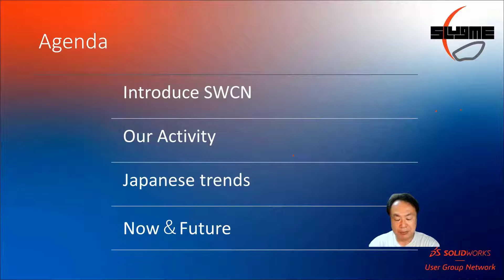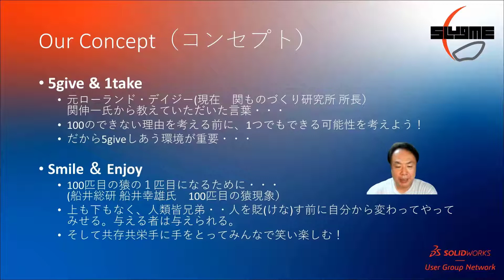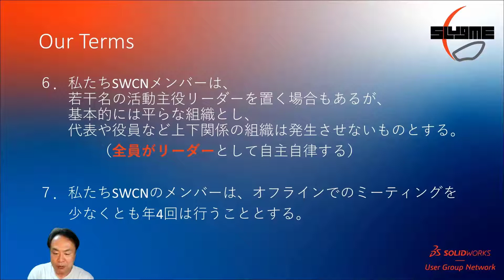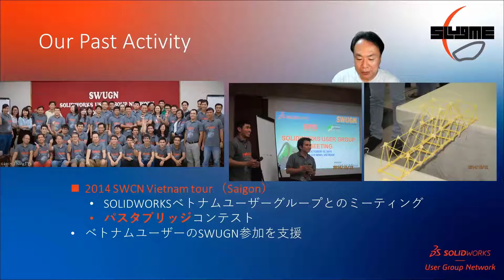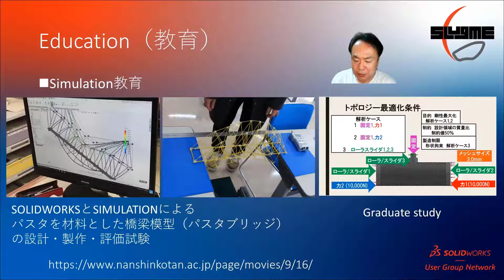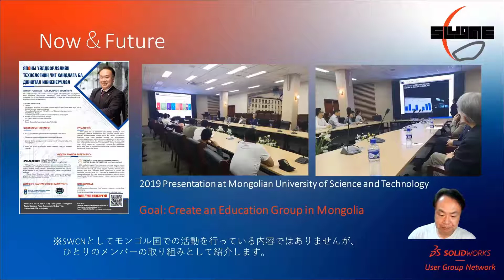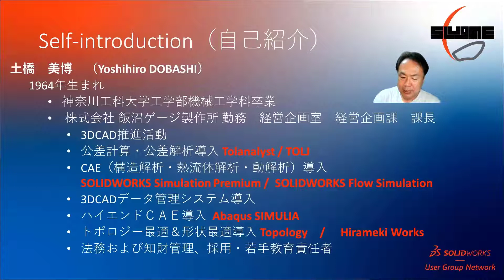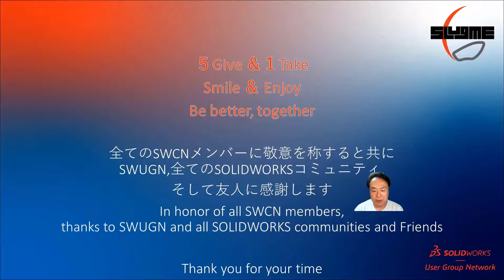SLUGME 6 - Hour 18 - Yoshihiro DOBASHI - Introducing the SWCN (SOLIDWORKS user group of Nagano)